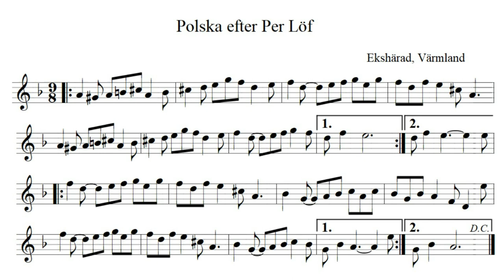Durspel : 65 Polska efter Per Löf, Ekshärad, Värmland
English text under
Tack vare Gustav Andrén, begåvad saxofonist i Gagnef, har polskan äntligen fått ett namn och ett ursprung. Jag spelar den i D-moll på mitt C-F-# durspel. Bilden i mitten av videon är Ekshärads stavkyrka som invigdes 2002
Thanks to Gustav Andrén, talented saxophonist in Gagnef, this polska has finally got a name and an origin. I play it in D minor on my C-F-# melodeon. The picture in the middle of the video is Ekshärad's stave church, which was inaugurated in 2002